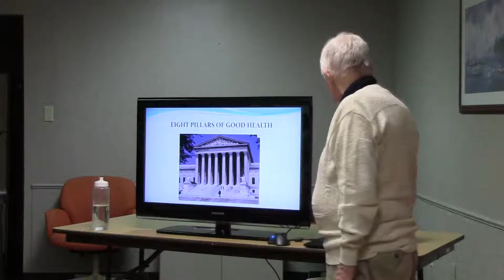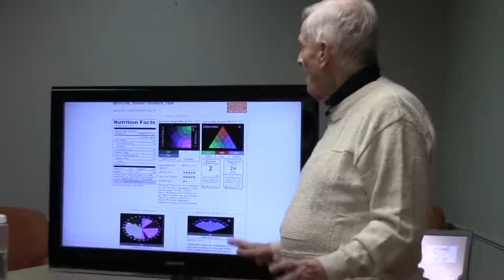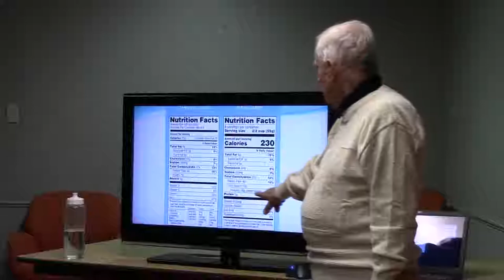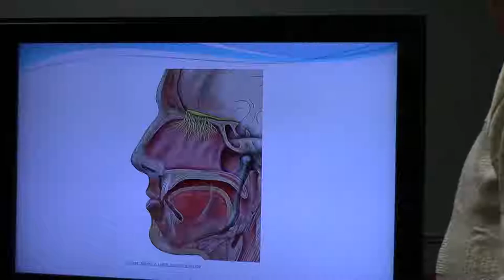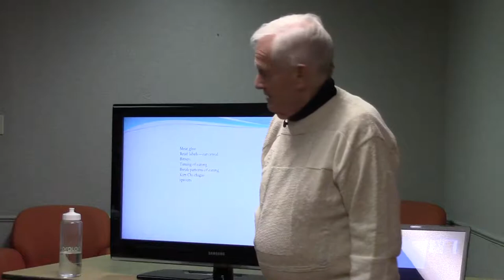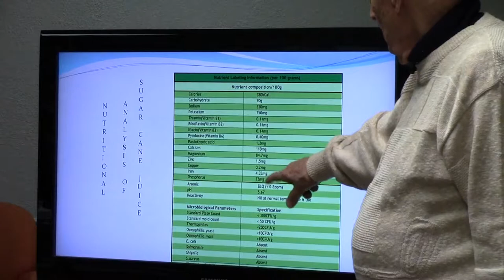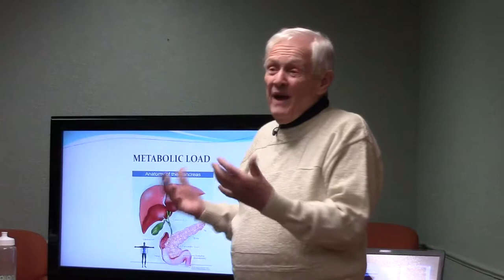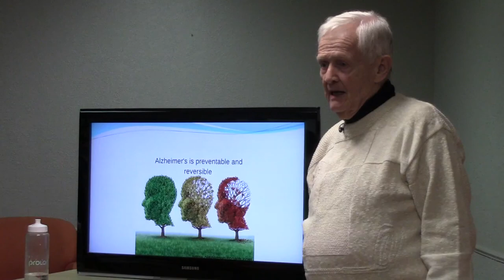George Wootan Basic Nutrition 101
George Wootan, MD, thoroughly explains topics such as: 'What makes a food?',  'How to read a food label?', and 'Should you buy organic?'